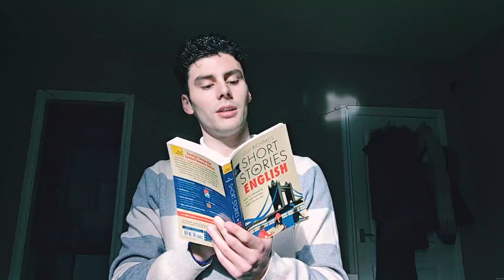Listen to an Exciting Story in English! Chapter One Revealed...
Hello !
Today I am reading the first chapter of Olly Richards' book 'Short Stories in English'. This is aimed for beginner English learners and I hope your learning will benefit from my reading ! I speak at a slower pace so you can understand and follow along easier.

In this video, we're going to be learning how to read English short stories. We'll be using a slow reading method that will help you to understand the story more fully. Short stories are a great way to learn English, and they're perfect for beginners. If you're new to English and want to start reading short stories, then be sure to tune in now! This video is a great way to get started and learn how to read English short stories

Chapter 2 coming soon, have a nice day !

- Ben 🇬🇧🇫🇷🇪🇸

Acknowledgement:
Richards, O. (2018). Short stories in English. Hodder & Stoughton.